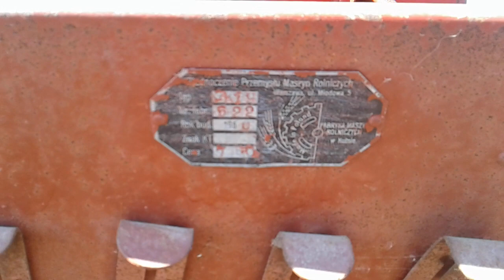Siewy owsa URSUS C-330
Cześć! Dziś siew!
Maszyny:
Ursus C-330 + siewnik konny + klotka
Myślę, że się spodobało! Miłego oglądania! Nara!